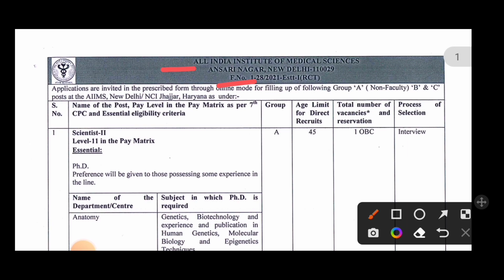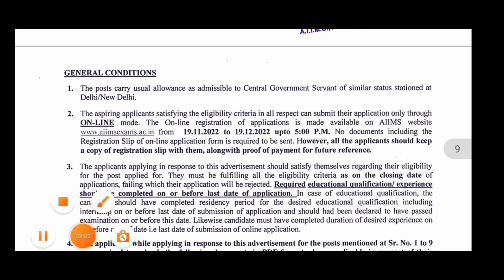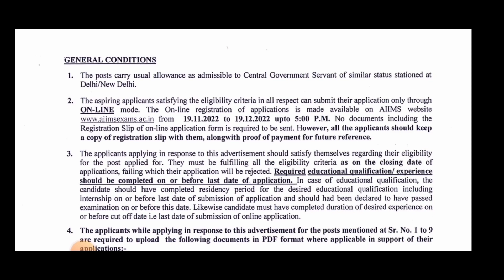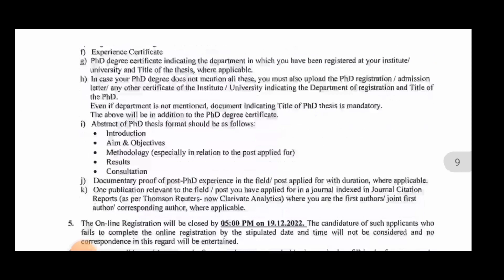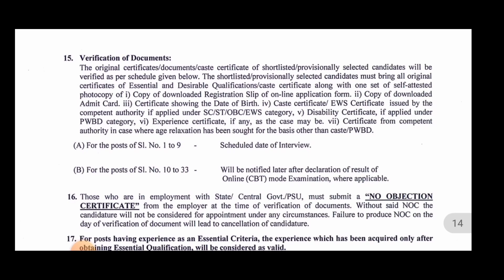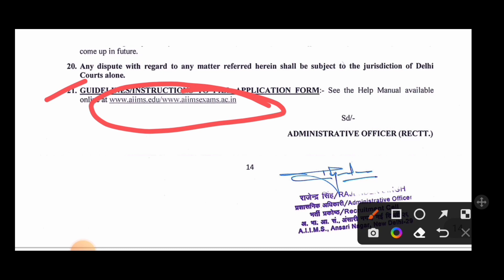SANITARY INSPECTOR VACANCY 2022 || AIIMS, NEW DELHI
In this video we will be discuss about Sanitary inspector Vacancy.

staff nurse, pgi nursing officer, and
staff nurse dssb,jipmer,esic nursing officer and staff nurse,BHU nursing officer, AMU nursing officer, RML nursing officer and staff nurse ,RRB nursing officer,Nursing officer